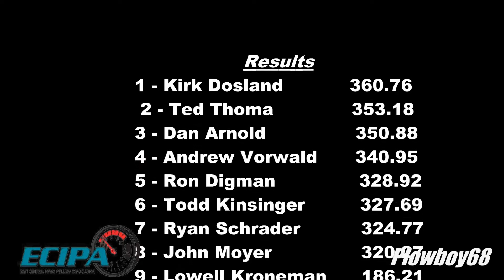ECIPA 9,500lb Hot Farm Tractors Cresco, IA 6-24-2015